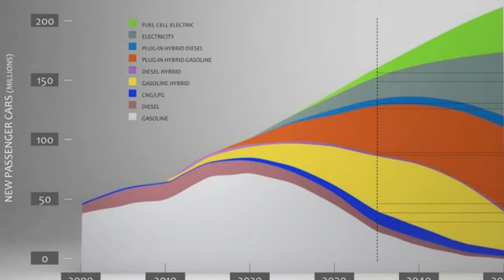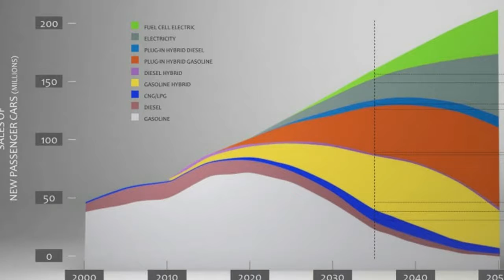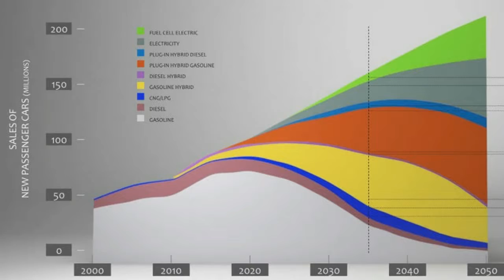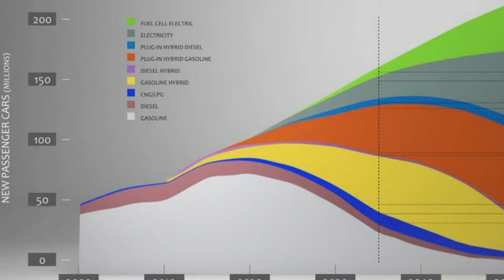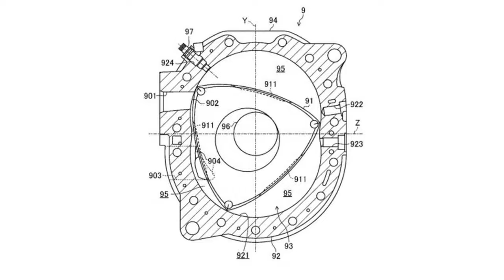Amazing!!! Mazda's product roadmap after Skyactiv X diesel, rotary, hybrids, even EVs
Mazda's product roadmap after Skyactiv-X: diesel, rotary, hybrids, even EVs

When we first heard that Mazda had cleared the major hurdles on gasoline compression ignition, and were just tidying up the details with clear production intent, the first kneejerk thought was: That's it for Mazda's consumer diesel. In particular, the Skyactiv-D that was intended for sale in the U.S., only to be delayed for years by various regulatory roadblocks and other issues that Mazda is frustratingly (but understandably) vague on. At least, it'd die out at some point down the road once Skyactiv-X was widely available.

It turns out that's not the case at all. Mazda will adopt an approach that becomes more and more electrified and diverse the closer you get to 2035. But internal combustion will play a deep and central role up to that point, and probably beyond. Before we get to what those different powertrains, diesel and electrified, will look like down the road, let's stop and think about Mazda's philosophy.

It couldn't be more different from the approach of most manufacturers that are currently producing BEVs and hybrids, which are heavily incentivized by both the automakers and the government, both state and local, depending on the locality. Even with all that cash on top of the hood, the market penetration of electrified vehicles is low. Mazda's too small to lose money paying people to drive EVs and hybrids.